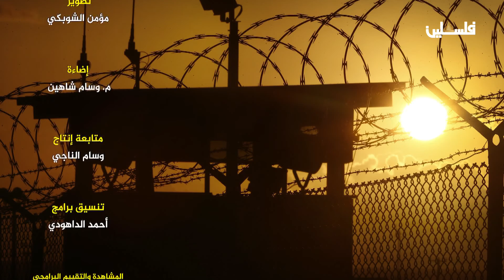حاجز أبو هولي سيئ الصيت في صور من الماضي تعكس صراعا ممتدا يعيدها للذاكرة .. برنامج حكاية صورة ح3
الحواجز هي عبارة عن نقاط عسكرية ينصبها جيش الاحتلال الإسرائيلي لإخضاع المواطنين الفلسطينيين لعمليات التفتيش والاعتقال وتنفيذ الاعدامات الميدانية بدم بارد، وإعاقة الحركة والإهانة ومختلف الممارسات الحاطة من الكرامة، ومكانًا لانفلات المستوطنين الذين يستغلون أنهم محميون من قبل جنود الاحتلال بالاعتداء على الفلسطينيين وممتلكاتهم

ومنها حاجز أبو هولي" الذي أقامته سلطات الاحتلال الإسرائيلي، جنوب مدينة دير البلح، للفصل بينها وبين مدينة خانيونس جنوب قطاع غزة، من أصعب نقاط التفتيش العسكرية الذي أقامها الاحتلال، حيث يمارس جنوده إجراءات معقدة واستفزازية ضد المواطنين.

بعد 18 عامًا على اندحار الاحتلال الإسرائيلي من قطاع غزة، لا تزال ذكريات الحواجز الإسرائيلية عالقة في ذاكرة الغزيين، بعد اضطرارهم لبقاء على الحواجز عدة ساعات وأحيانًا لعدة أيام، جراء إغلاقه في وجه المواطنين من قبل قوات الاحتلال.

سكان جنوب قطاع غزة، وخصوصًا الطلبة الذين يدرسون في الجامعات بمدينة غزة، كانوا يضطرون يوميًا للعبور بين المحافظات ويمرون عبر حاجز "أبو هولي" الذي كان من أخطر حواجز ونقاط تفتيش جيش الاحتلال، والذي كان يعتبر حاجزًا للإذلال والإهانة والقتل.

وفي فصل الشتاء كان للحاجز معاناة أخرى لا متناهية، بطعم العلقم، فقد كان أهالي غزة يخرجون منذ ساعات الصباح الباكر، وينتظرون داخل السيارة وسط أجواء البرد القارس، وهو ما زاد من معاناتهم بانتظار السماح لهم بالمرور من تلك البوابة السوداء.

وحول مواعيد فتح الحاجز، فقد كانت ما بين السّادسة صباحاً وحتى السّادسة مساءً، حيث كان جنود الاحتلال يسمحون بمرور المارة، وأيّ اقتراب بعد أو قبل السّاعتين المحددتين معناهُ الموتُ المحقق، إلا أن تلك السّاعات في أحيان كثيرة، كانت تتخلل فترات إغلاق غير معروفة الأجل، وفي بعض الأحيان إغلاق فجائي دون سابق انذار.

لمتابعتنا على وسائل التواصل الاجتماعي